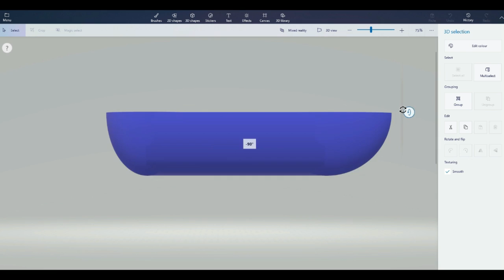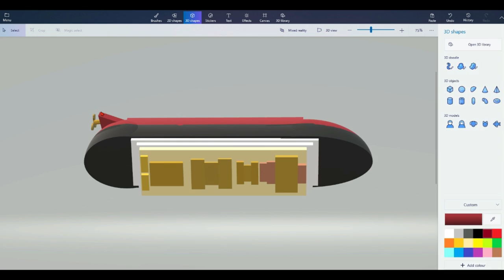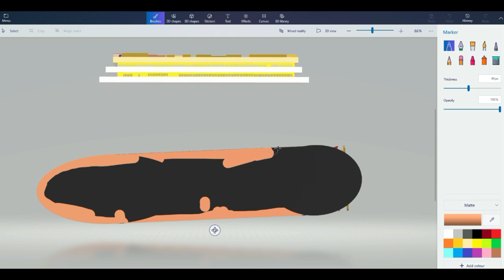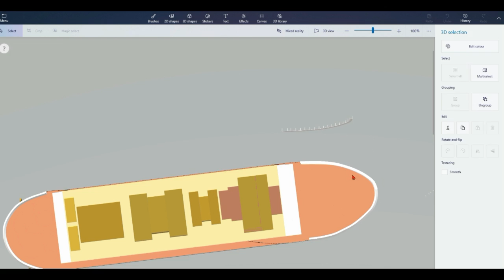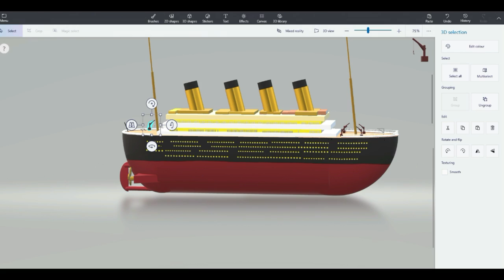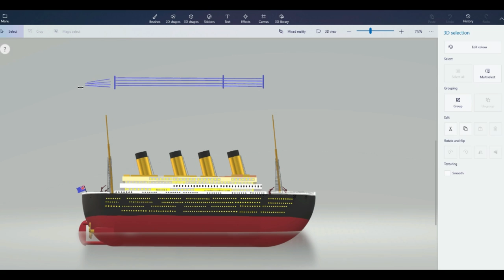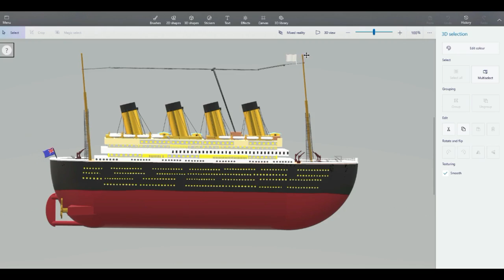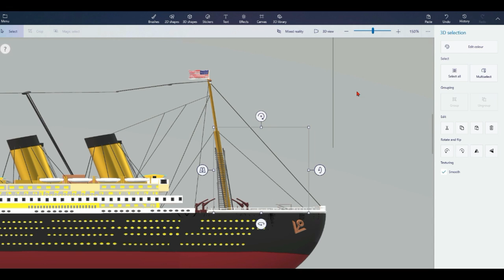Microsoft Paint 3D Drawing | Build Your Own RMS TITANIC | Beautiful Violin Music #458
Microsoft Paint 3D Drawing | Build Your Own RMS TITANIC | Beautiful Violin Music

Sharing My Art Work and Beautiful Music:
Pen Art and Beautiful Music: Pencil Drawing, Ink Pen / Fountain Pen Drawing, Window Paint Drawing, Calligraphy with Beautiful Piano / Violin / Wind Instrument /  Guitar Music as background. The last part of the video has some special video effect and it may last a few more minutes until music ends.

This is not drawing tutorial. Just sharing of my Art Work and my Music.

ES_Everlasting Sleep - Jon Algar
ES_Farewell - Jon Algar
ES_I Will Remember - Gavin Luke-piano
ES_Is - Sandra Marteleur